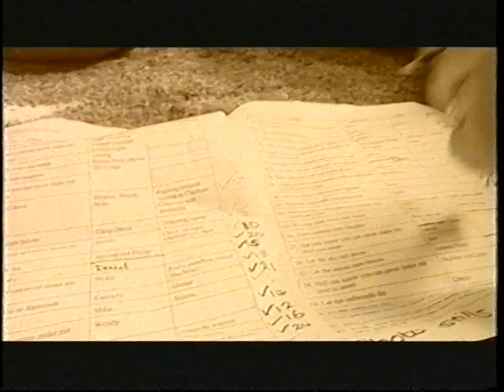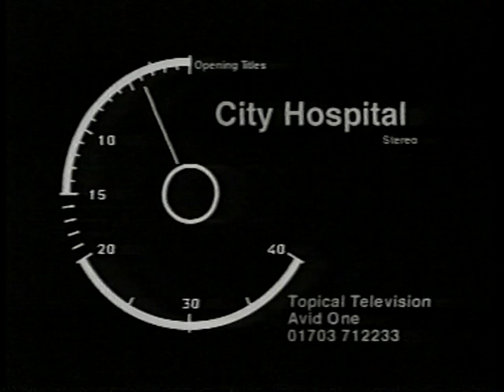Alan's 40th Birthday Video